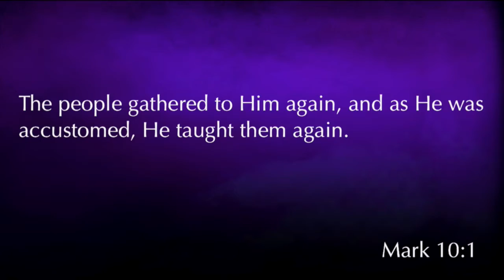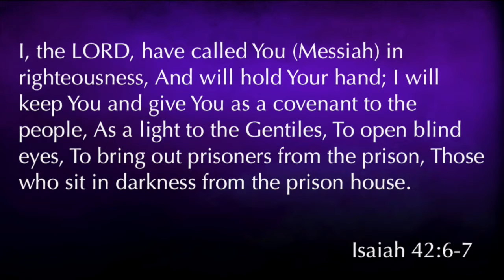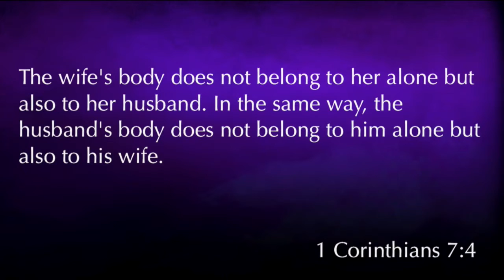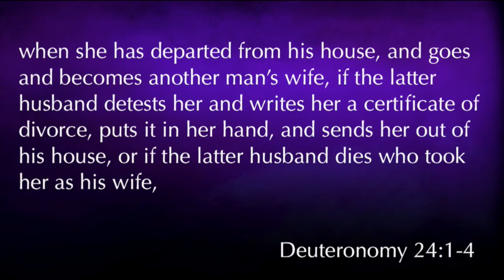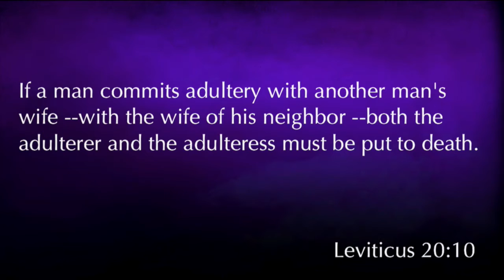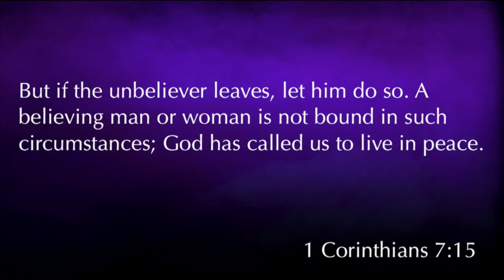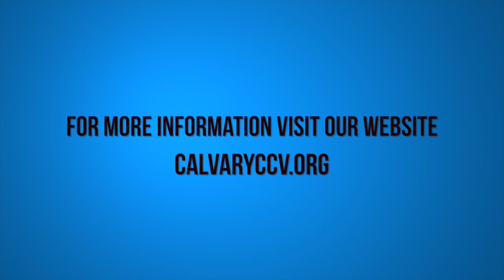Matthew 19:1-12 "Divorce for Just Any Reason"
Matthew 19:1-12 "Divorce for Just Any Reason" was taught by Pastor David Rosales at Calvary Chapel Chino Valley on Sunday Morning 10/30/16.